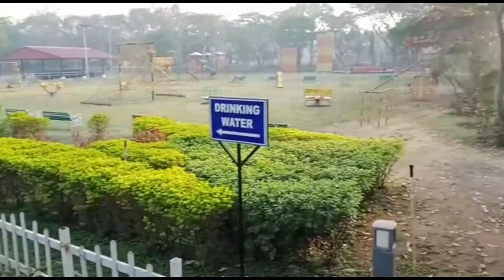Milkha Singh Sports complex Pune Maharashtra.vlog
hello friends
In this video, Milkha Singh sports complex is shown.